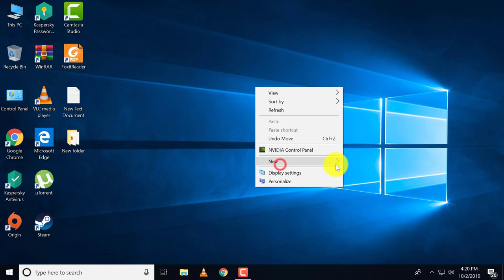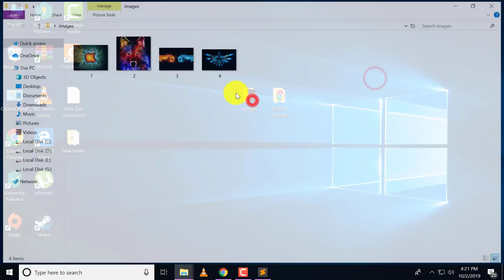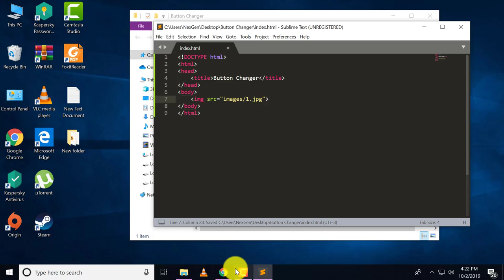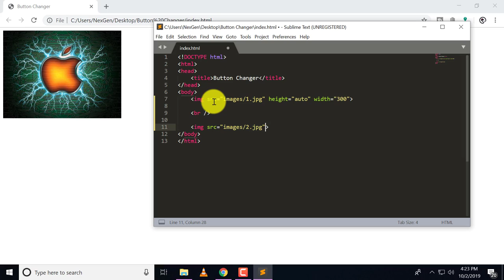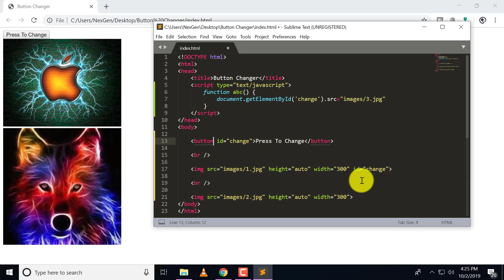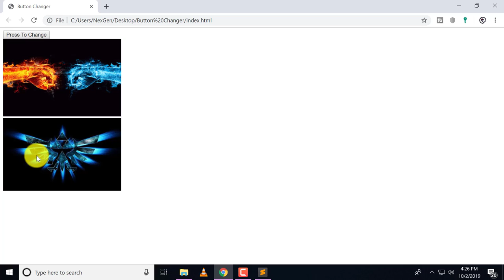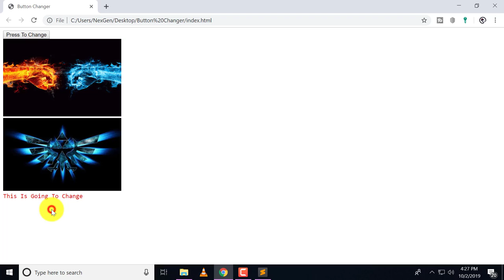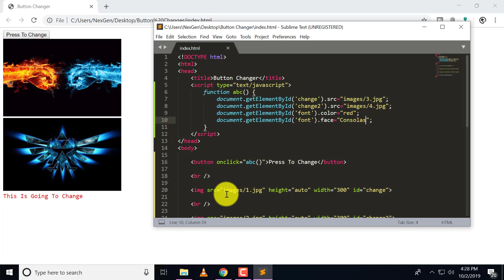Web Designing Lecture 70 | Java Script | In Hindi/Urdu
Hello Guys!
                    Aj mein mein apko  "Java Script Mein All Thing Button Ke Zraye Change" krna skhaya ha. Umeed ha ke apko sbh smgh a gaye ho gey.